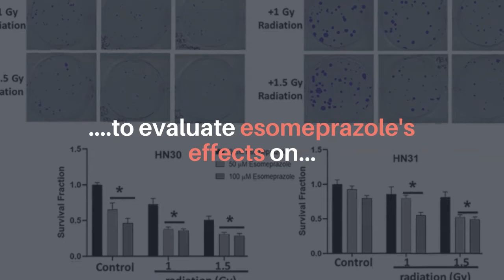Oncotarget: Esomeprazole and Tumor Control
This week's cover paper of Oncotarget (Volume 12, Issue 14) is entitled, "Esomeprazole enhances the effect of ionizing radiation to improve tumor control," by researchers from Baylor College of Medicine, Houston, Texas and University of Texas MD Anderson Cancer Center, Houston, Texas.

Abstract:
The resistance of cancer cells to radiation-based treatment is a major clinical challenge confounding standard of care in cancer. This problem is particularly notable in many solid tumors where cancer cells are only partially responsive to radiation therapy. Combination of radiation with radiosensitizers is able to enhance tumor cell killing. However, currently available radiosensitizers are associated with significant normal tissue toxicity. Accordingly, there is an unmet need to develop safer and more effective radiosensitizers to improve tumor control. Here, we evaluated the radiosensitizing effect of the FDA-approved drug esomeprazole in normal and radioresistant human head and neck squamous cell carcinoma (HNSCC) cells in vitro, and in a mouse model of HNSCC. For the in vitro studies, we used cancer cell colony formation (clonogenicity) assay to compare cancer cell growth in the absence or presence of esomeprazole. To determine mechanism(s) of action, we assessed cell proliferation and profiled cell cycle regulatory proteins. In addition, we performed reverse phase protein array (RPPA) study to understand the global effect of esomeprazole on over 200 cancer-related proteins. For the in vivo study, we engrafted HNSCC in a mouse model and compared tumor growth in animals treated with radiation, esomeprazole, and combination of radiation with esomeprazole. We found that esomeprazole inhibits tumor growth and dose-dependently enhances the cell killing effect of ionizing radiation in wildtype and p53-mutant radioresistant cancer cells. Mechanistic studies demonstrate that esomeprazole arrests cancer cells in the G1 phase of the cell cycle through upregulation of p21 protein and inhibition of cyclin-dependent kinases (Cdks) type 1 (Cdk1) and type 2 (Cdk2). In vivo data showed greater tumor control in animals treated with combination of radiation and esomeprazole compared to either treatment alone, and that this was associated with inhibition of cell proliferation in vivo. In addition, combination of esomeprazole with radiation significantly impaired repair following radiation-induced DNA damage. Our studies indicate that esomeprazole sensitizes cancer cells to ionizing radiation, and is associated with upregulation of p21 to arrest cells in the G1 phase of the cell cycle. Our findings have significant therapeutic implications for the repurposing of esomeprazole as a radiosensitizer in HNSCC and other solid tumors.

Keywords - esomeprazole,  proton pump inhibitors, ionizing radiation, radiosensitization, tumor control

About Oncotarget

or connect with